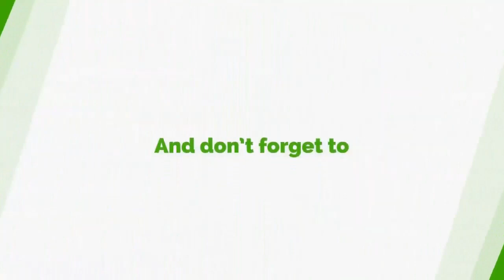I Hope You Don't Win - Nana Ofori Tells Bawumia's Campaign Team